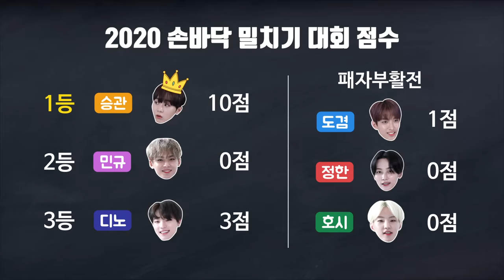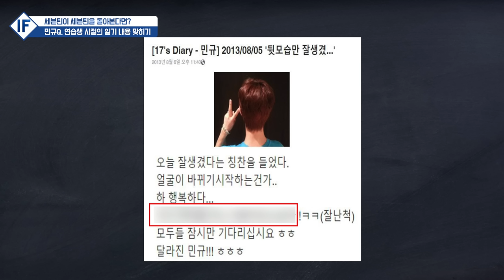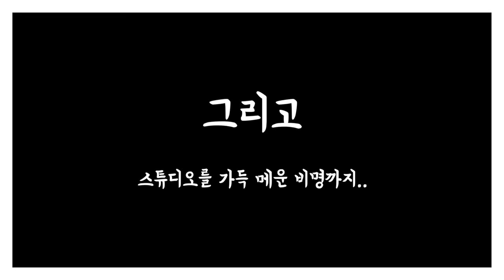[IF] 만약에, 세븐틴이 세븐틴을 돌아본다면? #2 (IF, SEVENTEEN looking back on SEVENTEEN #2)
나노 단위로 팡팡 터지는 꿀잼 포인트!😂
촬영 중 도겸의 콧날에 찔리는 부상까지?😱

게임하다 🔥불타는 고구마🔥 되어버린 세봉이들!
이유가 궁금하다면 지금 IF로 GO GO!👍